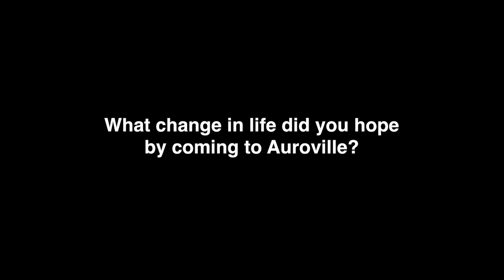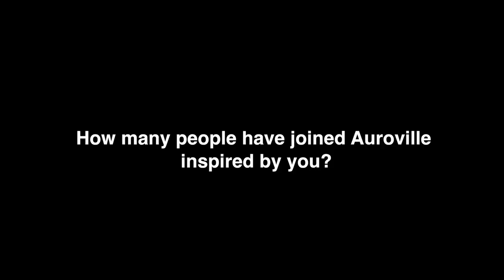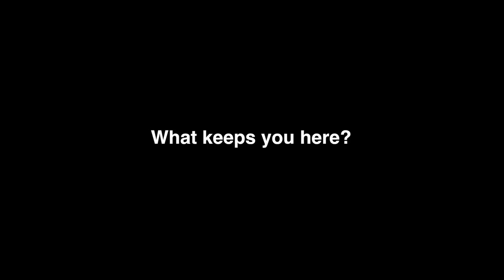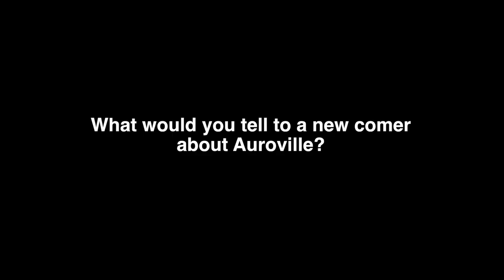Bernard Borg: Because I met the Mother (interview in Auroville)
An interview with Bernard Patrick Borg, Aurovillian since 1969. Of especial interest is his account of the first and subsequent meetings with the Mother, which defined his life path. The video is produced by YATRA MULTIMEDIA. We can also recommend an article, written by Bernard’s daughter Kripa in his memory